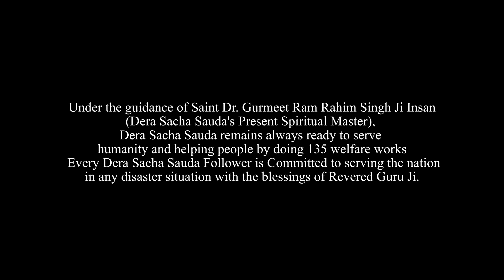Disaster Relief By Volunteers | Dera Sacha Sauda, Sirsa, Haryana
Under the guidance of Saint Dr. Gurmeet Ram Rahim Singh Ji Insan (Dera Sacha Sauda's Present Spiritual Master), Dera Sacha Sauda remains always ready to serve humanity and helping people by doing 135 welfare works. Every Dera Sacha Sauda Follower is Committed to serving the nation in any disaster situation with the blessings of Revered Guru Ji.